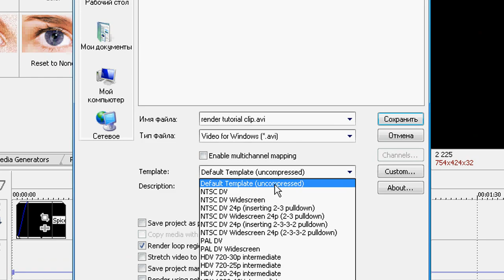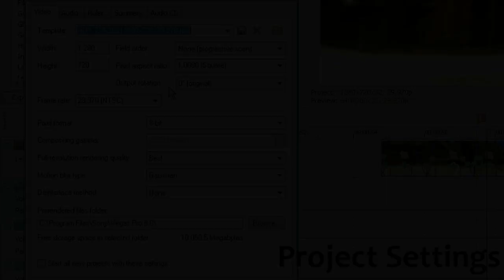Sony Vegas - Render tutorial / Как добиться лучшего качества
250 likes for new tutorial ? what did you want - write in comments :)
Video is speedupped so pause it at steps. Feel free for questions, just ask me!
There is my way of rendering since i started to edit. If you don't like it - NO FLAMES AND JUST DO NOT WATCH IT. This tutorial Showing how i render video uncompressed in Vegas , after render it in ae with color correction + some effects and after render it in normal video quality in vegas.
For people who editing only in vegas - SKIP STEP #1 and #2 and just render your project by step #3 at 0:35 as i showed in video and you'ill get good quality + normal video size :)
By the way - Project Settings in the end of video :) dont forget about it!